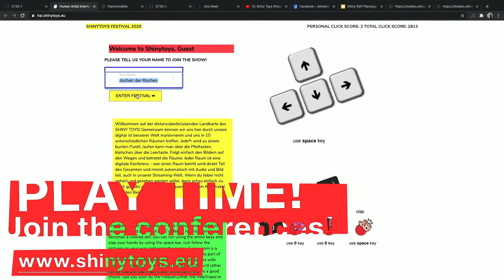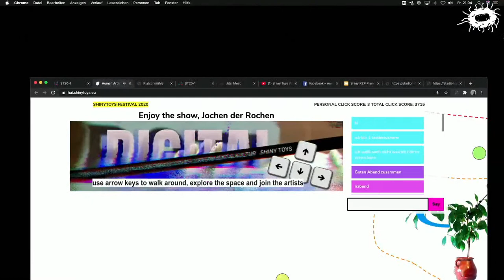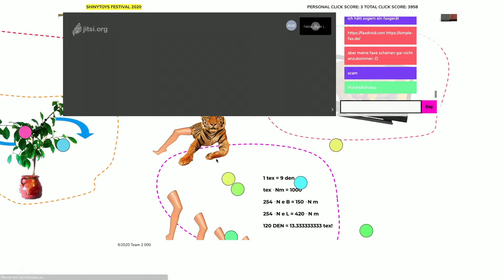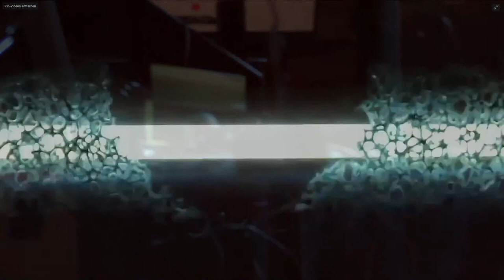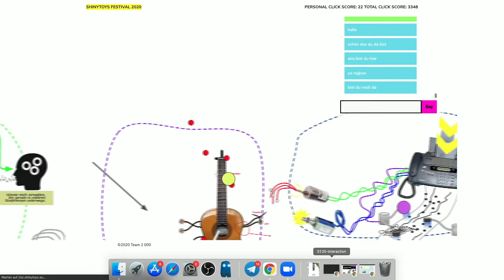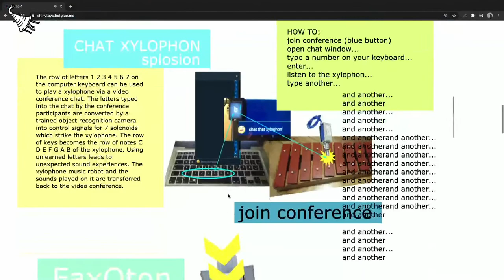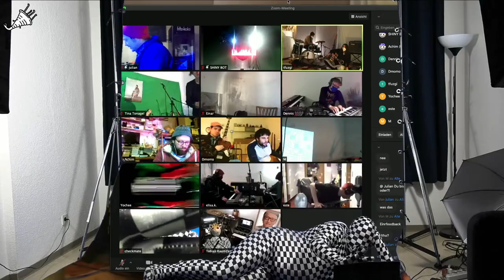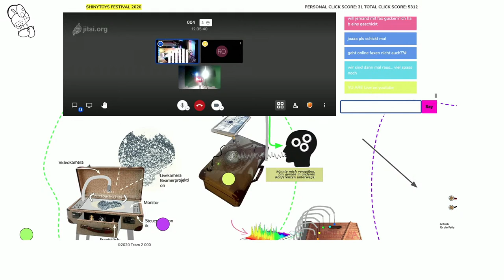SHINY TOYS Festival 2020 (4.12.2020)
This year the motto is "Digital ist besserer" because this time there will be no (!) visitors on site. Instead, you are invited and asked to guide robot avatars through the rooms from home. Chaotic robot clackers, digital and mechanical heat replacements, fender damage and error messages included.

On 4 December 2020 we invite artists to become part of a temporary audiovisual orchestra. Musical instruments and visual apparatuses will be electromechanically modified so that you can influence the motors, sensors and sound-image equipment in video conferences with voice, text and video image transmission and be part of a playful experiment. Become an active participant in a constantly evolving audiovisual composition.

Robots, web interfaces and video conferences are equipped with different sensors, cameras and technologies that are controlled by the incoming signals of the participants (audience), e.g. a hand movement is to be translated into the direction of travel of a robot, a typed word is to be transferred to a notation that is interpreted on site by a musician, online voting decides on the position of self-propelled web cameras.